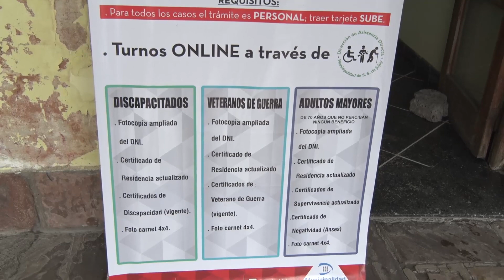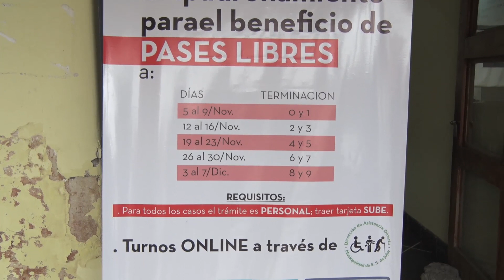Reempadronamiento para el beneficio de Pases Libres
Empezó el reempadronamiento a personas con discapacidad, veteranos de guerras y adultos mayores que no perciban ningún tipo de beneficio. La idea que este grupo vulnerable pueda acceder al transporte publico sin problemas.